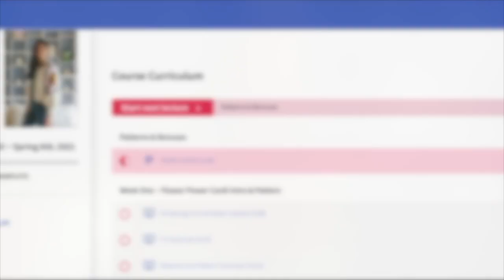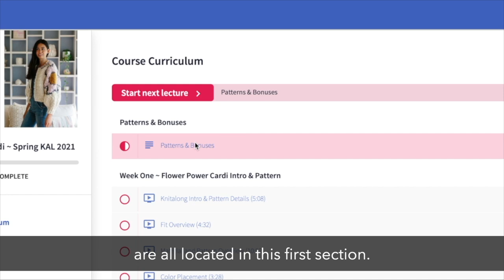Intro to the Fall Knitalong ~ the Designs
I’m excited to share more style, color, fit and pricing details for our upcoming knitalong with you today.  In the video below I walk you through the yarn, how it is made, how and where I teach you (!!!) and style info for each of the 4 chosen KAL designs.

If you missed my first video detailing what these knitalongs are all about, it's worth watching here:

Remember we will teach you everything you need to know to knit your piece from start to finish in the video tutorials. If these styles feel complicated, not to worry, we got you!  If you stick to my rough schedule, which is totally achievable (big needles help!) you will complete your design in 8 weeks time or less. Many past participants knit their very first sweater with us. If these prices seem high to you, please remember that there is so much that comes along with this KAL than just your yarn and a pattern. The tutorials are a labor of love that myself and the whole team here, has tediously worked away on to make our best, most detailed videos to date. Designing, tech editing and testing each pattern takes a small village - especially the sweaters which all include 9 to 10 sizes. We also offer round the clock help just in case you need it. When you buy just one kit, you will have access to all 4 of the patterns and their relevant course videos, plus the bonus patterns.

Here is a link to the blog post where I share exact fit, sizing, color and price details

I'd love to hear in the comments what you are thinking of making!